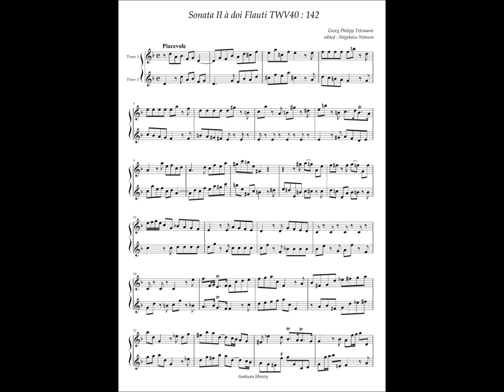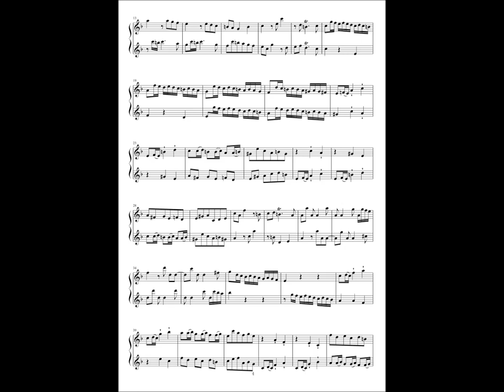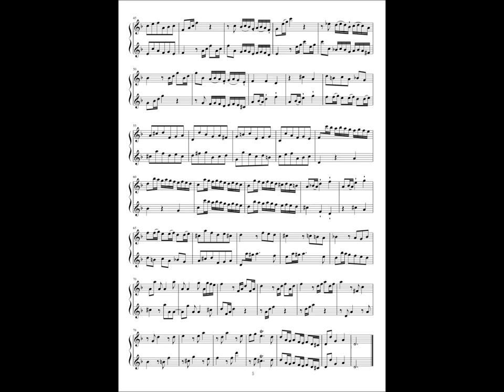G. P. Telemann, 9 Sonate a doi Flauti No.2 TWV40 : 142